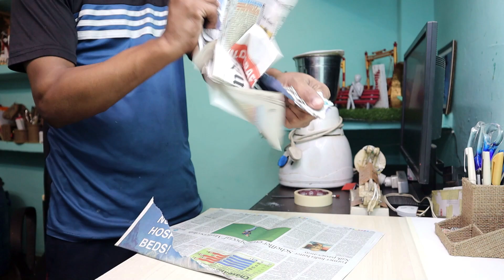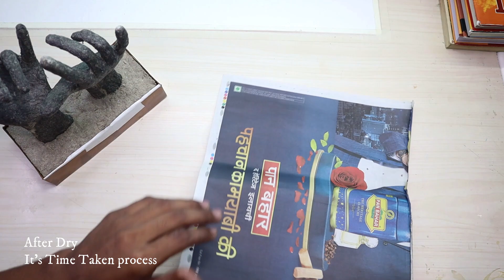DIY Krishna Hand and Flute Making From Paper Mache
Celebrate Janmashtami in a creative way with this DIY Krishna Hand and Flute craft tutorial! Learn how to make a stunning Krishna Hand holding a flute using the art of paper mache. 📜✂️ Perfect for adding a personalized touch to your Janmashtami decorations. Get ready to immerse yourself in the joy of crafting and devotion.

paper mache art
krishna flute craft
diy Krishna hand with flute🪈
handmade artistry
creative paper mache